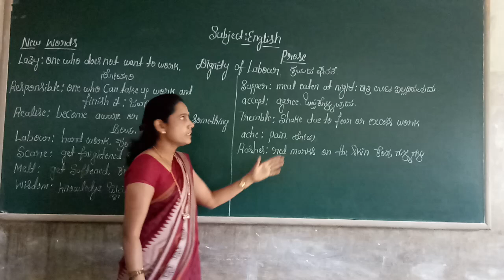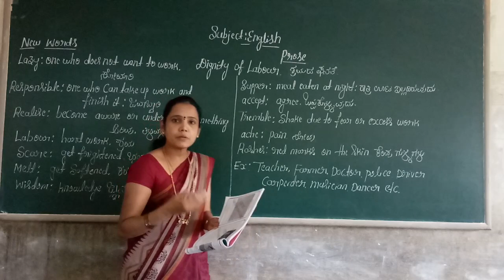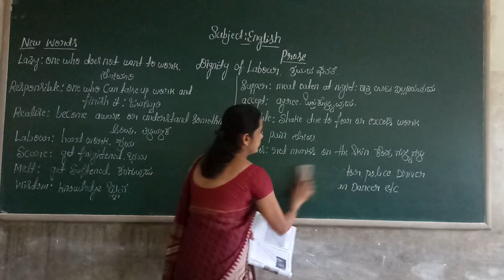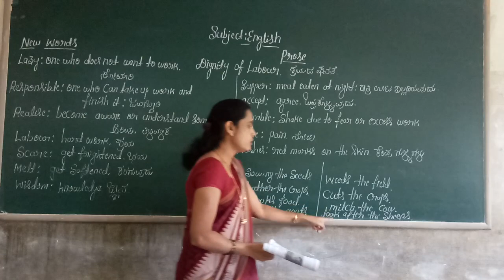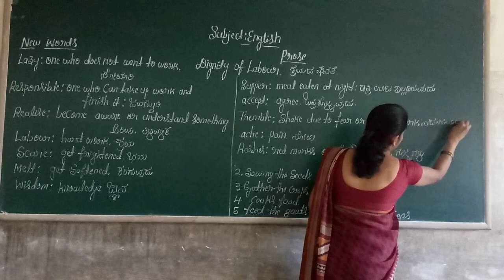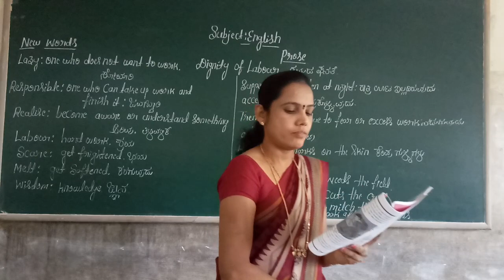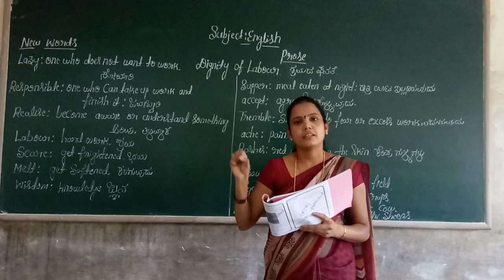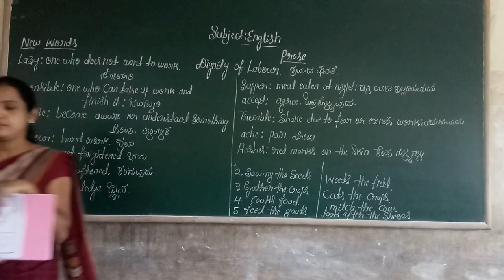5th English Dignity of Labour Part 1 Class by Chandramathi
5th English Dignity of Labour Part 1 Class by Chandramathi